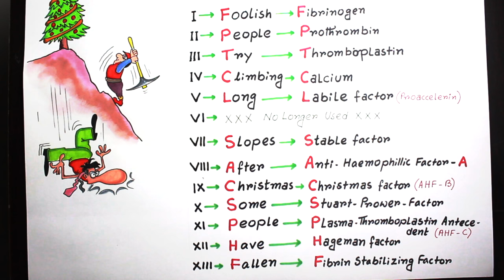Clotting factors in 1 minute / Mnemonic series #6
List of Clotting Factors

Factor I

Name : Fibrinogen
Source : Liver
Pathway : Both extrinsic and intrinsic
Activator : Thrombin
Actions : When fibrinogen is converted into fibrin by thrombin, it forms long strands that compose the mesh network for clot formation.

Factor II

Name : Prothrombin
Source : Liver
Activator : Prothrombin activator
Actions : Prothrombin is converted into thrombin which then activated fibrinogen into fibrin.

Factor III

Name : Thromboplastin / Tissue factor
Source : Platelets (intrinsic) and damaged endothelium (cells) lining the blood vessel (extrinsic).
Activator : Injury to blood vessel
Action : Activates factor VII (VIIa).

Factor IV

Name : Calcium
Source : Bone and absorption from food in gastrointestinal tract
Action : Works with many clotting factors for activation of the other clotting factors. These are called calcium-dependent steps.

Factor V

Name : Proaccerin / Labile factor / Ac-globulin (Ac-G)
Source : Liver and platelets
Activator : Thrombin
Action : Works with Factor X to activate prothrombin (prothrombin activator).

Factor VII

Name : Proconvertin / Serum prothrombin conversion accelerator (SPCA) / stable factor
Source : Liver
Pathway : Extrinsic
Activator : Factor III (tissue factor)
Actions : Activates Factor X which works with other factors to convert prothrombin into thrombin.

Factor VIII

Name : Anti-hemoplytic factor / Antihemophilic factor (AHF) or globulin (AHG) / antihemophilic factor A
Source : Endothelium lining blood vessel and platelets (plug)
Pathway : Intrinsic
Activator : Thrombin
Actions : Works with Factor IX and calcium to activate Factor X.
Deficiency : Hemophilia A

Factor IX

Name : Christmas factor / Plasma thromboplastin component (PTC) / Antihemophilic factor B
Source : Liver
Pathway : Intrinsic
Activator : Factor XI and calcium
Actions : Works with Factor VIII and calcium to activate Factor X.
Deficiency : Hemophilia B

Factor X

Name : Stuart Prower factor / Stuart factor
Source : Liver
Pathway : Extrinsic and intrinsic
Activator : Factor VII (extrinsic) / Factor IX + Factor VIII + calcium (intrinsic)
Actions : Works with platelet phospholipids to convert prothrombin into thrombin. This reaction is made faster by activated Factor V.

Factor XI

Name : Plasma thromboplastin antecedent (PTA) / antihemophilic factor C
Source : Liver
Pathway : Intrinsic
Activator : Factor XII + prekallikrein and kininogen
Actions : Works with calcium to activate Factor IX.
Deficiency : Hemophilia C

Factor XII

Name : Hageman factor
Source : Liver
Pathway : Intrinsic
Activator : Contact with collagen in the torn wall of blood vessels
Actions : Works with prekallikrein and kininogen to activate Factor XI. Also activates plasmin which degrades clots.

Factor XIII

Name : Fibrin stabilizing factor
Source : Liver
Activator : Thrombin and calcium
Actions : Stabilizes the fibrin mesh network of a blood clot by helping fibrin strands to link to each other. Therefore it also helps to prevent fibrin breakdown (fibrinolysis).

Prekallikrein

Source : Liver
Pathway : Intrinsic
Actions : Works with kininogen and Factor XII to activate Factor XI.

Kininogen

Source : Liver
Pathway : Intrinsic
Actions : Works with prekallikrein and Factor XII to activate Factor XI.